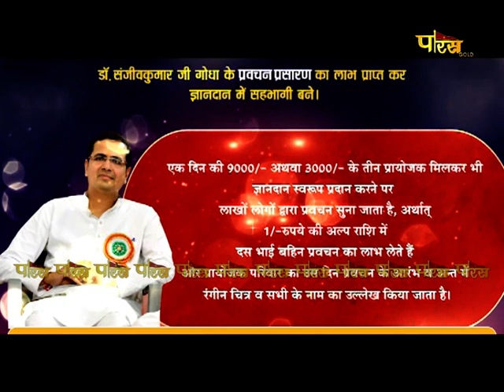धर्म का मर्म | डॉ. संजीव गोधा जी | Dharm Ka Marm | Pravachan | Dr. Sanjeev Godha Ji | 07/04/22